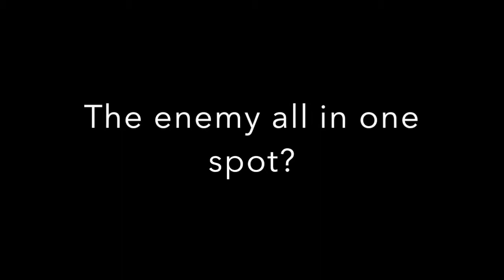Battlefield Mortar Multi-Kills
Some deadly mortar drops in BF4